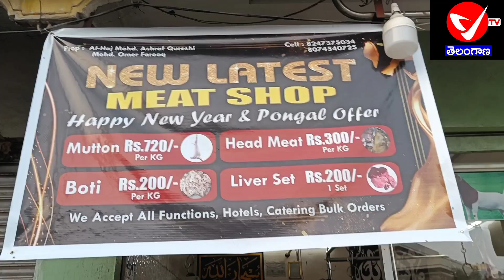For More Details: 8074540723, 8247375034